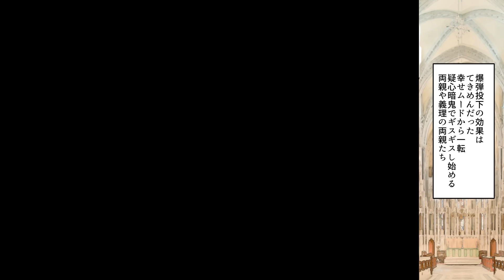【漫画】姉の婚約者を寝取った妹「不妊症の姉より子どもが産める私の方がいいんだってさ笑」親「孫が見たいから別れてやってくれ！」姉「良いけどその代わり…」⇒姉の出したとある条件であっさり復讐成立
今回は、不妊に悩む姉の婚約者を奪った妹とその妹を支持する両親を懲らしめる話。

「私はマコ。結婚を目前に控えているOL。私は過去にブライダルチェックで子どもができにくい体だと判明し、それが原因で一度、結婚を約束した男性と破局を経験している。今回夫となるヒロシも同じく、過去にブライダルチェックで不妊が発覚して別れた過去を持つ。同じ悩みを持つ者同士で意気投合しての結婚だった。両家への挨拶も済ませ、お互いの両親も祝福してくれていたのだが・・・」